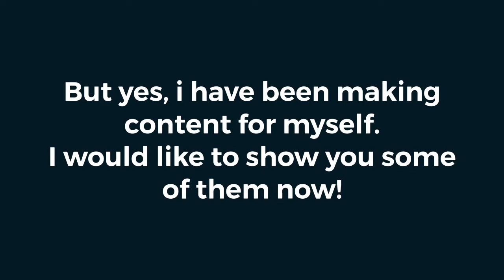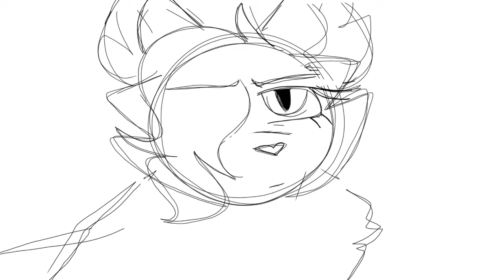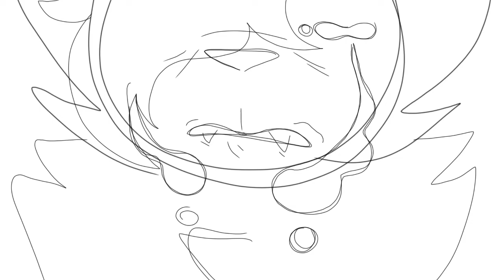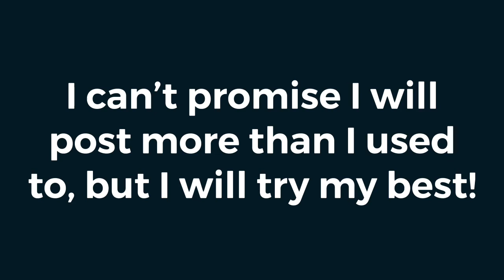OC/Canon Animatics (Finished and Unfinished)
Even if I feel like I don’t deserve it for ditching you all 😅 I hope you can forgive me anyways.

My friend’s yt channel
You can also follow them on Instagram @Luka_candia